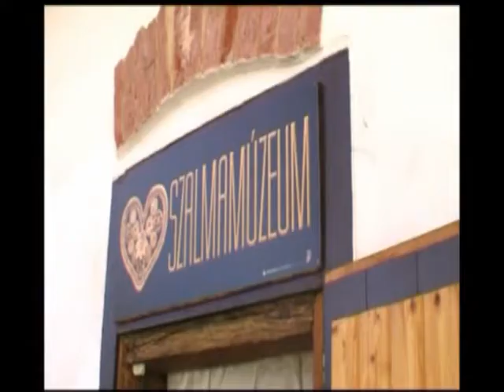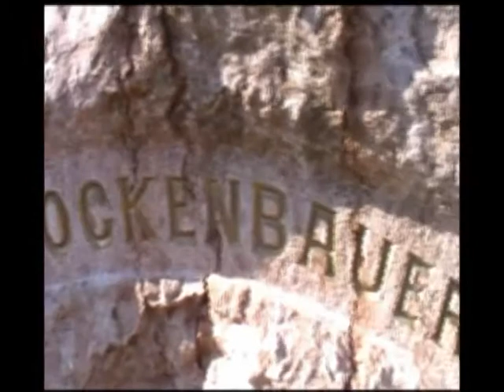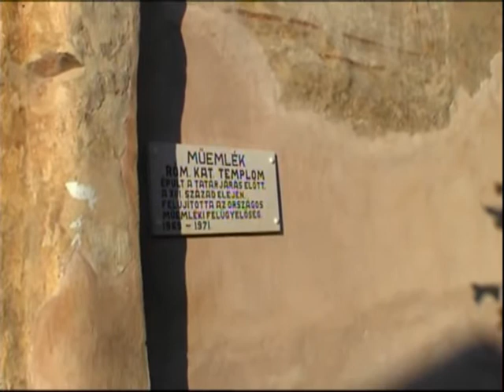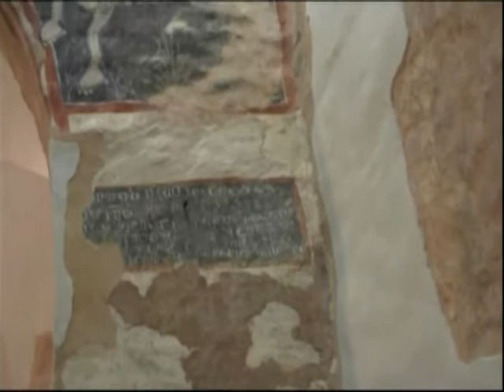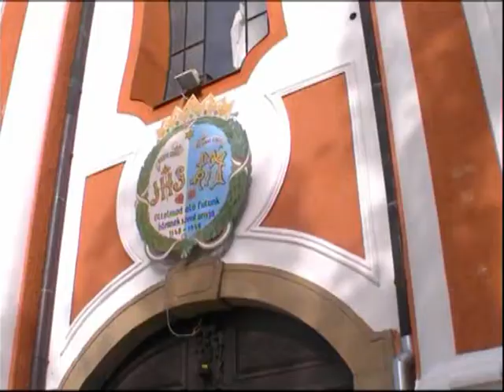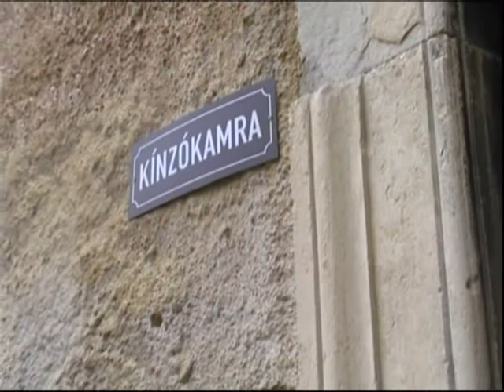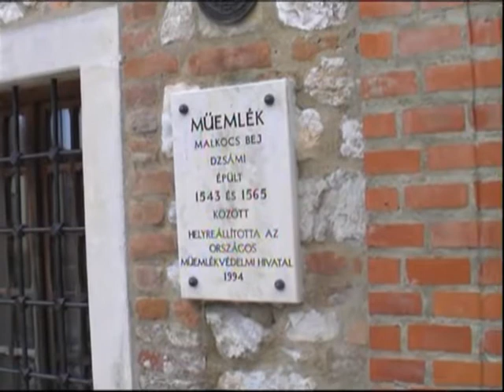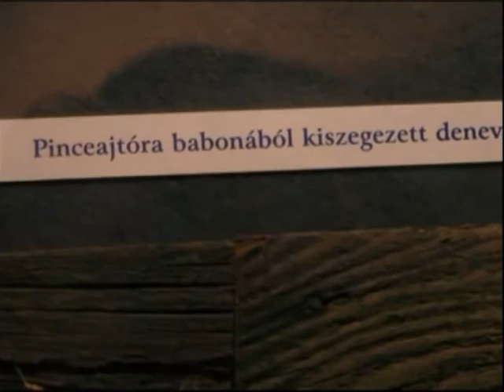Baranya, az ország gyöngye aranya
Documentary about Baranya county in Hungary.

Editor: Takács Aranka